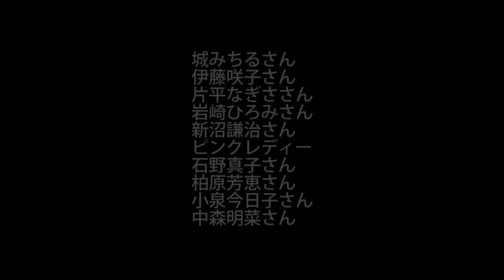50年前は・・・アイドルが多くいた 天地真理がいた南沙織がいた しかし 華やがだったが創られたスターの時代はとうに終わった 創られたアイドルの時代も終わった